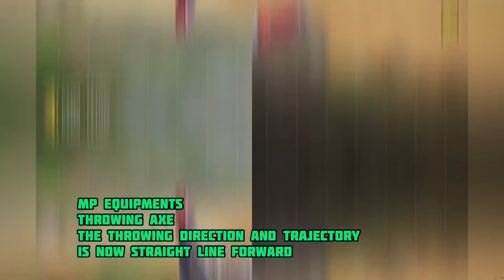Codm Season 10 Buffs and Nerfs: What You Need to Know | S10 Leaks 2022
Codm Season 10 Buffs and Nerfs: What You Need to Know
Are you looking for the latest news on Codm Season 10 Buffs and Nerfs? Look no further! In this video, we'll share with you all the latest news on Codm Season 10 Buffs and Nerfs, including the new meta guns and upcoming metas that are getting nerfed.

If you're a player in Codm Season 10, then you need to be aware of these latest buffs and nerfs. This video is packed full of information on the latest changes to Codm Season 10, so be sure to watch it!

Latest Videos on My Channel

📌 *NEW* COLD EMBRACE MYTHIC DROP!! KRIG 6 ICE DRAKE + DARK SHEPHERD Artic Death - Call of Duty Mobile
📌 Mythic Asval vs Mythic Switchblade : Which Gun has the BEST Weapon inspection?

 @MrBeast   @iFerg   @Dynamo Gaming

Is MX9 getting nerfed?
Which is the best gun in CoD mobile Season 10?
Did Fennec get buffed Codm?
Which gun is buff in Codm?

season 10 best guns for search and destroy cod mobile
season 10 cod mobile best guns
cod mobile
best gunsmith loadouts for snd cod mobile
best gunsmith setups cod mobile
Cod mobile best gun season 10
Codm best guns, top 5 guns cod mobile season 10
top 10 meta guns in CODM.
Krig 6 mythic price
Krig 6 is a real gun
Krig 6 real life
Krig 6 attachment
Krig 6 attachment br
Krig 6 real life name
Krig 6 mythic release date
Krig 6 real name